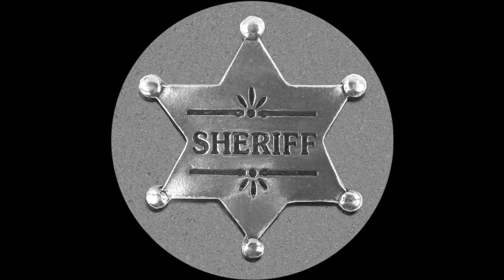White Mule Stories by Perry L.Jackson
"Bootlegging" originated from traders in the mid-west during the 1800s who would hide a bottle of liquor in the top of their bootlegs when going to do commerce with Native Americans. Bootleggers in Wayne County, Utah during prohibition called the whiskey made from molasses skimming "White Mule" because it was clear in color and carried a kick. Here are two stories told by Perry L. Jackson about how some bootleggers outsmarted the law.